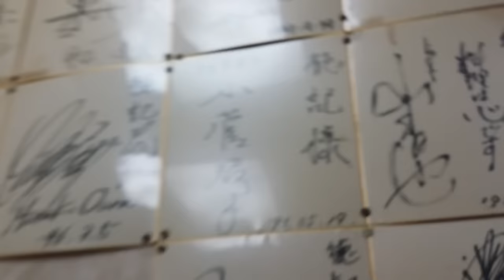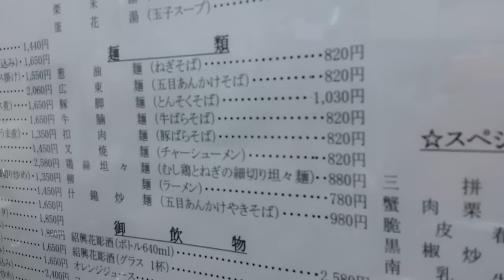箸で切れる！ 豚足そば 『 徳記 』中華街 【妻 と デート＠ 横浜 ＆ 中華街】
豚足 ＆ ラーメン。牛ばらそば で有名な、中華街 徳記 。豚脚そば  が、うちのカミさん(シマいリス)  お気に入り(笑)